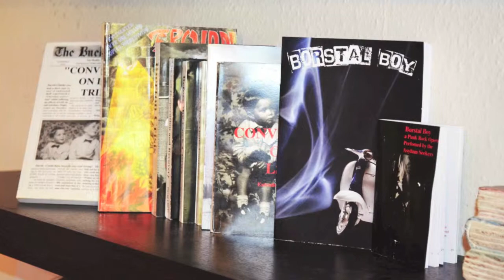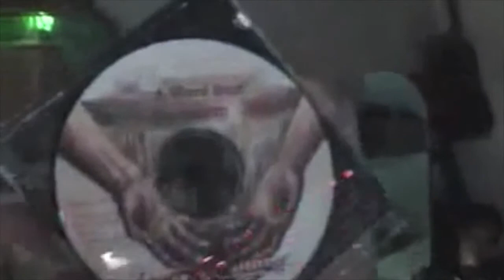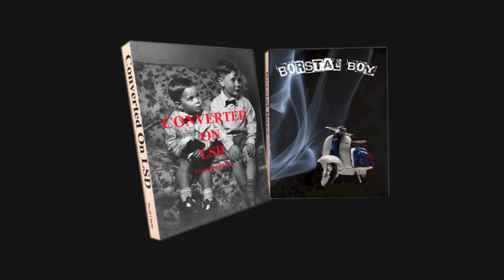Walk Away By Alex